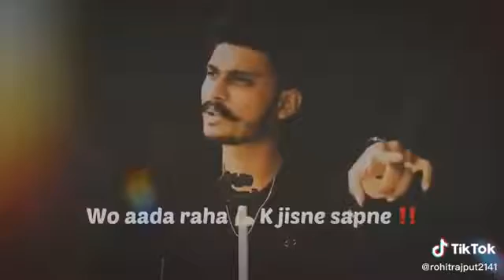motivational amazing song आजाद भगत सिंह heads